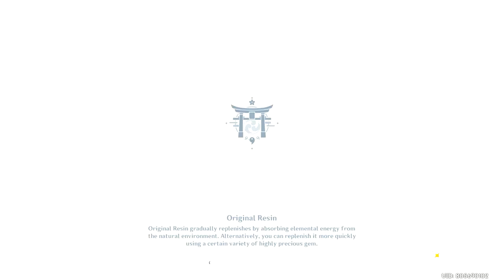Genshin Impact | Cupressus Custos Act 1: The Firmiana Leaf Falls (Part 4)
Kamisato Ayato story quest part 4 (final) in Genshin Impact.
Japanese voiceover.